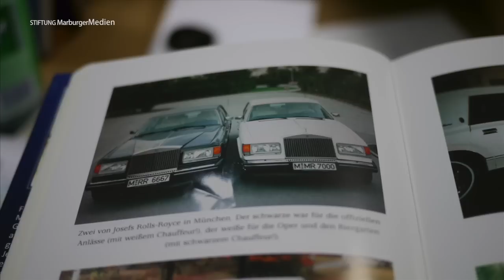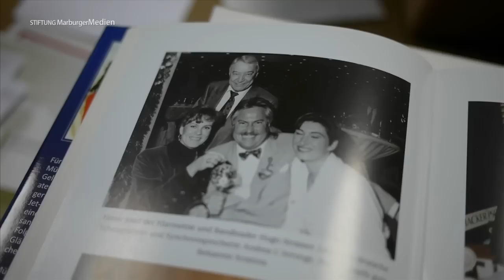Jessi trifft ... Josef Müller, Millionenbetrüger, Geldwäscher, Jesus-Jünger - Teil 3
Der geläuterte Millionenbetrüger und "ziemlich beste Schurke" Josef Müller erzählt seine außergewöhnliche Lebensgeschichte. Diesmal geht es um Geschäftssinn und Schuldgefühle.